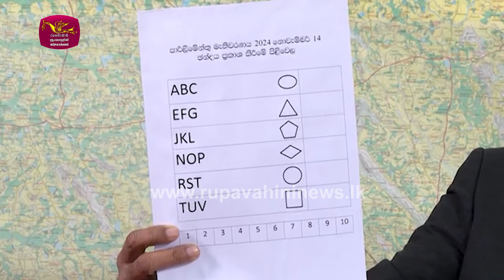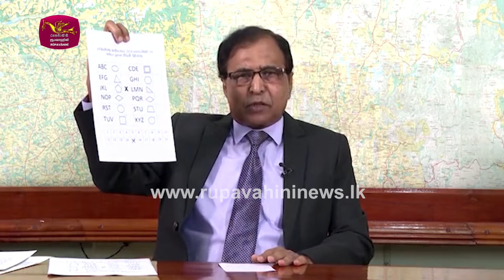ඡන්ද පත්‍රිකා 96%ක් බෙදා අවසන්පත්‍රිකාව නැතත් ඡන්දය දාන්න පුලුවන් | Rupavahini News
2024 මහ මැතිවරණයේ ඡන්ද පත්‍රිකා සියයට 96 කට වඩා බෙදා හැර අවසන් බව, නියෝජ්‍ය තැපැල්පති රජිත කේ රණසිංහ මහතා පවසනවා.   මේ අතර, මෙවර ඡන්ද පත්‍රිකා වර්ග දෙකක් පවතින බවයි, මැතිවරණ කොමිසම සඳහන් කරන්නේ.